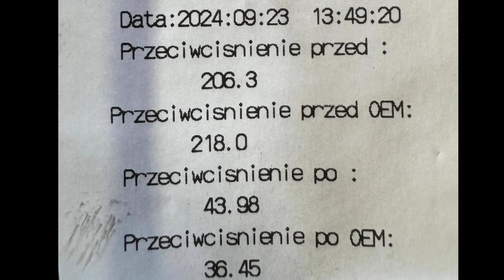Audi A6 Allroad uszczelnienie rozrząd serwis Turbo